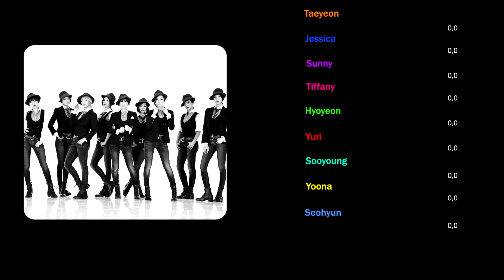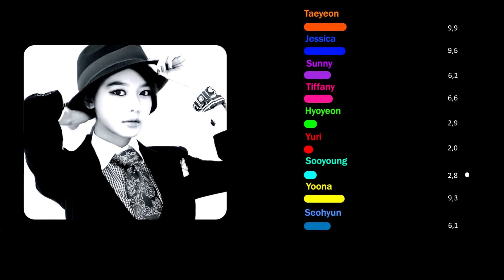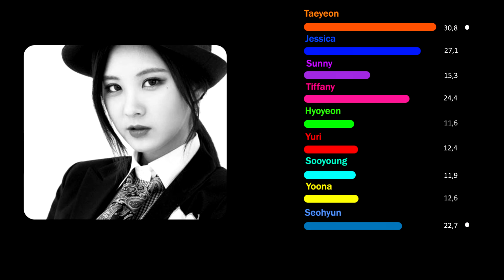HOW WOULD GIRLS' GENERATION (소녀시대) SINGS I CAN'T STOP ME BY TWICE | Line Distribution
Line distribution of I Can't Stop Me with my version of how would snsd sings that song, I hope you like it!